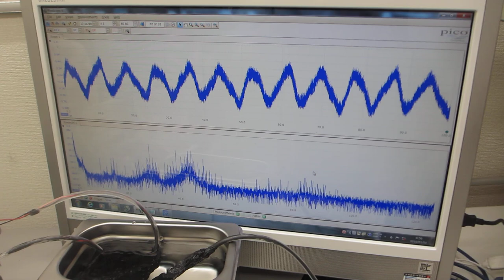メガヘルツの超音波プローブ発振を追加した超音波洗浄器（42kHz 35W）の音圧測定解析実験